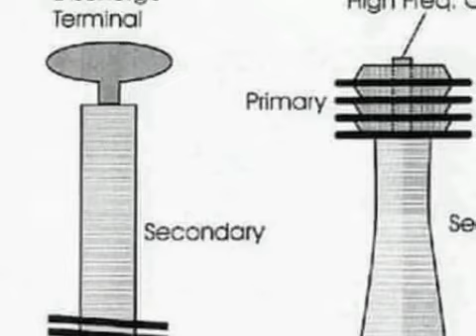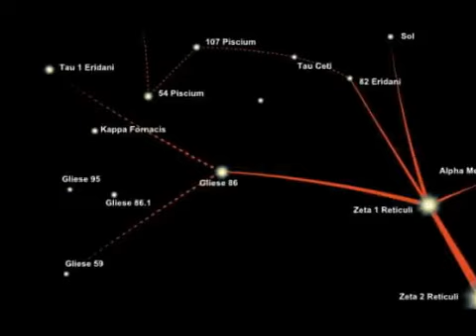Ancient Technology's of The Pyramids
By Marcus Wilson